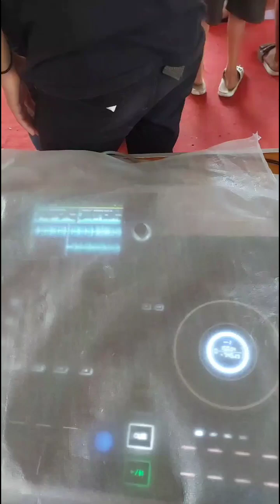DJ MARTIN WEDDING AISYAH & JULIANSYAH TIMPAH 2024 (YANGPENTINGHAPPY)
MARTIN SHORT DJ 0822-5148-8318